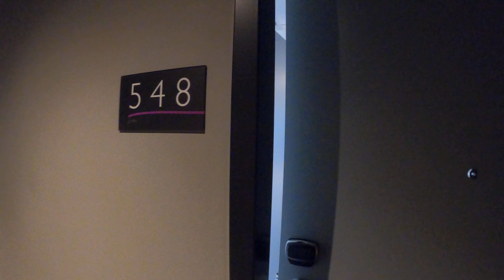Moxy Frankfurt City Center Hotel, Germany | Room Tour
This is the standard room at the Moxy City center hotel in Frankfurt Am Main Germany.

The room is very modern and the location is great!
We recommend staying in this area when visiting Frankfurt.

The Moxy hotel is connected with the Residence Inn, Marriott.
Underground parking is available.